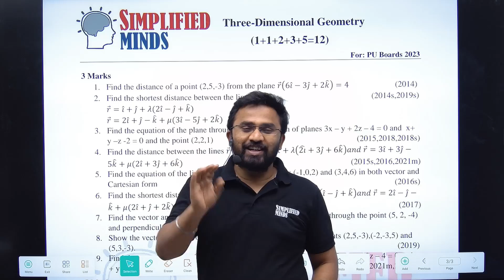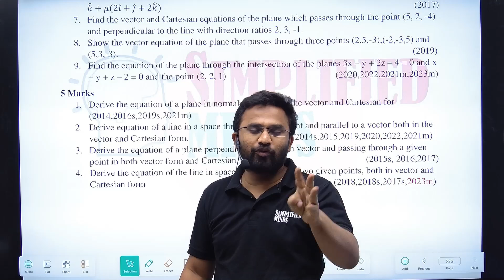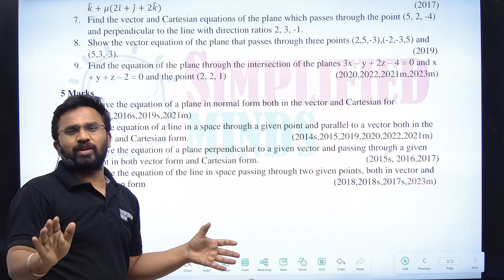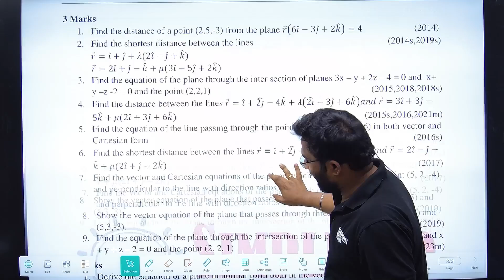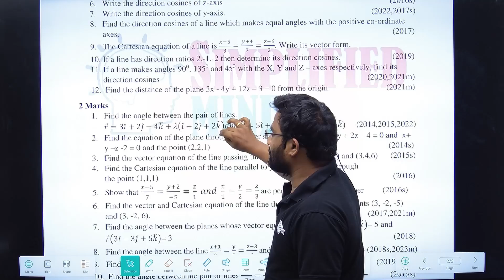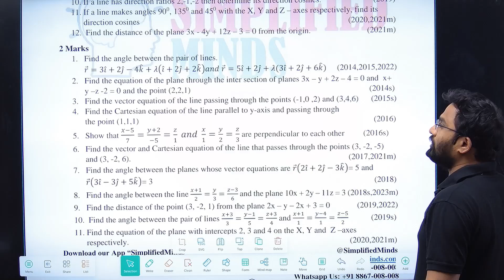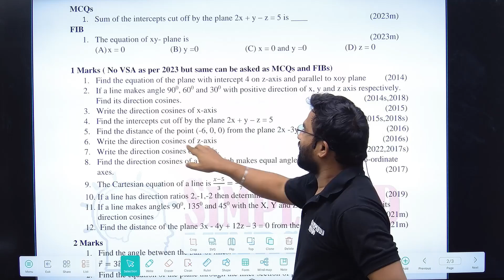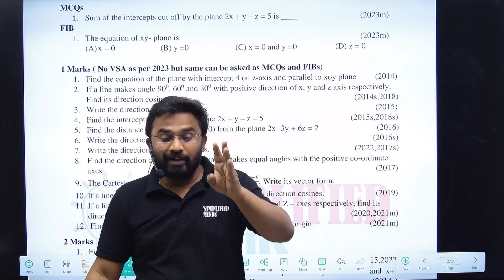3 D Geometry Important Questions asked Every Year | 2nd PU Mathematics Exam 2023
Join SimplifiedMinds for best courses on KCET/PUC.
Calls related to Courses and Admission: 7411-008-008

2nd PUC Mathematics - Vectors Lecture Videos

Ch11: Three Dimensional Geometry